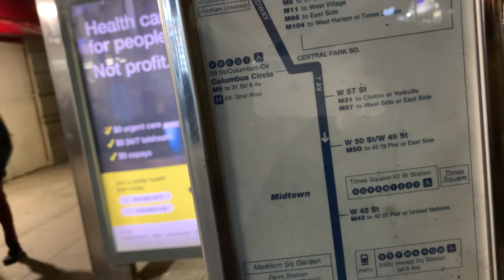You can view your favorite game online